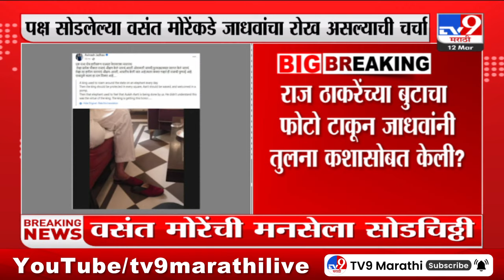Raj Thackeray यांच बूट पोस्ट करत Avinash Jadhav यांची टीका कोणावर?